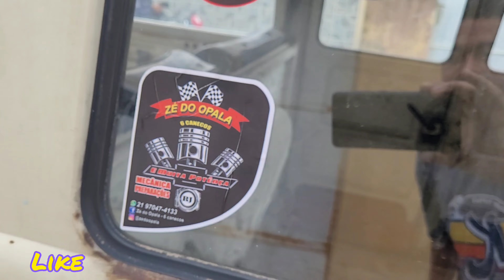SAGA# PRIMEIRO ROLÊ DEPOIS 10 ANOS# KOMBI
Andamos com a kombi depois de 10 anos parada .